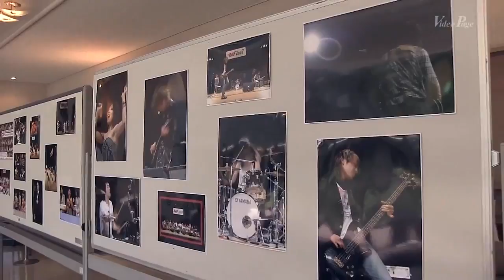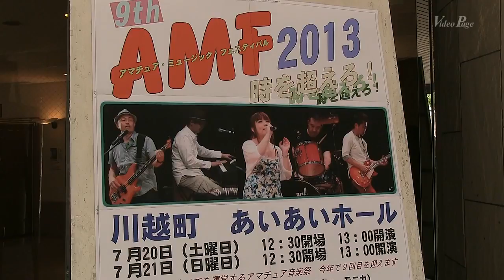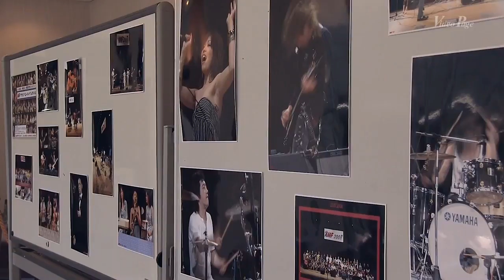９ｔｈ ＡＭＦ２０１３ A+＆Moja conga No19 川越町 あいあいホール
(森田) 訂正とお詫び（ＥＮＤﾃﾛｯﾌﾟにて） 誤→今井有斗 正→今村有斗 ‹‹‹アノテーション機能をＯＮに設定下さい›. （井上裕康）高校.

（井上裕康）高校生時代の同級生バンドに リーダーの娘さんというほのぼのロックバンド キーボードのO君はアマチュアのレベルを超えた逸材だ.